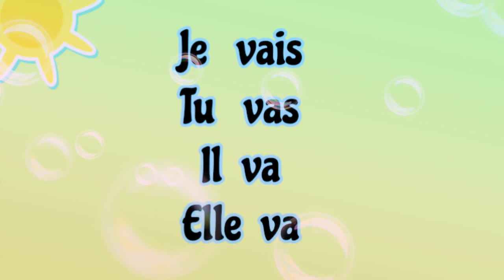Le verbe (aller) au présent de ľ indicatif